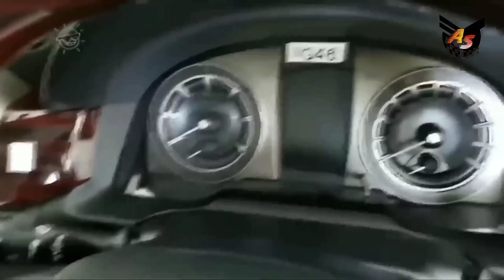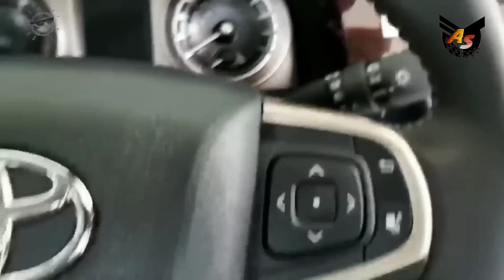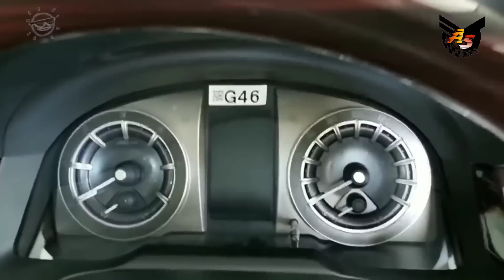Inikah Wujud Toyota Innova 2022⁉️ Toyota Innova Next Gen‼️( English Sub )